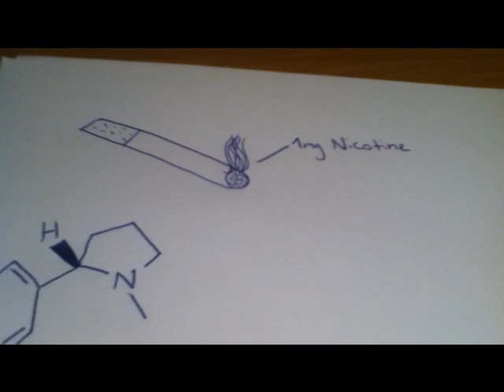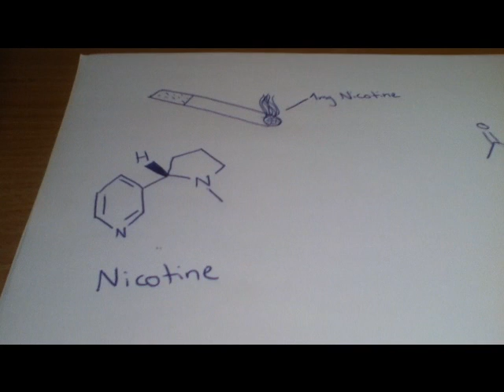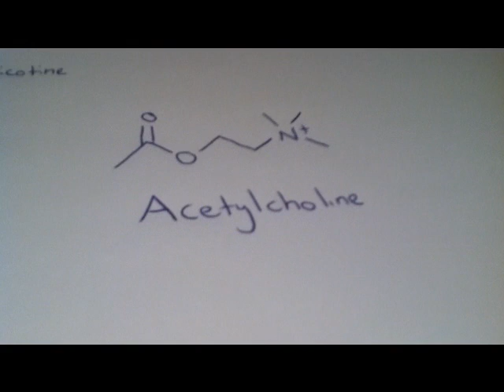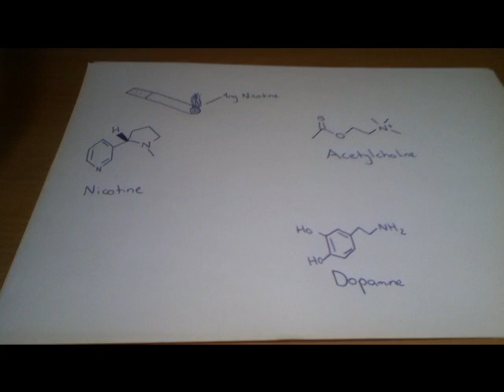Pharmacology Of Nicotine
In this video i will be featuring the pharmacology of Nicotine and the way Nicotine effects the brain and how it responds to neurotransmitters. In feature videos i will be featuring videos on the pharmacology of Caffeine, Alcohol, TetraHydroCannabinol, Cocaine and many more related substances so stay tuned for upcoming episodes in this series of Pharmacology